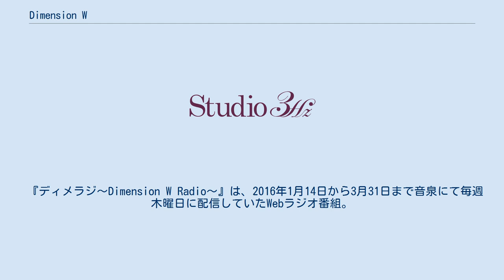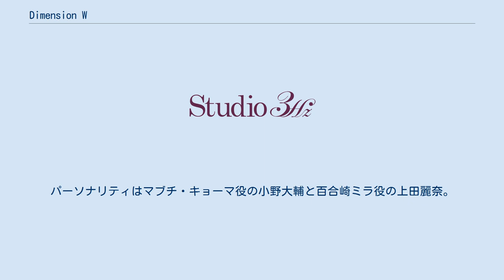Dimension W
オレンジ_(アニメ制作会社)
『Dimension W』（ディメンション ダブリュー）は、岩原裕二による日本の漫画。
『ヤングガンガン』（スクウェア・エニックス）にて2011年19号から2015年23号まで連載された後、『月刊ビッグガンガン』（同社刊）に移籍して2016年Vol.01から2019年Vol.07まで連載された。
 西暦2072年、人類はX・Y・Zに続く第四の次元軸「W」に存在する無尽蔵のエネルギーを取り出すことに成功した。
それを個人携帯用の次元間電磁誘導装置「コイル」に供給する「世界システム」を完成させたことによりエネルギー問題を解決し、世の中のほとんどを「コイル」で賄う世界を築いていた。
 だが、無尽蔵のエネルギーをもってしても埋まらなかった貧困格差は、正規ルートを通さない「不正コイル」による数々の犯罪や、「正規コイル」に存在する制限が存在しない「不正コイル」を扱う犯罪者たちをも産み出し、それら犯罪者から「不正コイル」を破壊し回収を生業とする「回収屋」と呼ばれる者たちが存在するようになった。
 これは、未来都市セントラル47を舞台にした「回収屋」キョーマと、その相棒の女性型アンドロイドのミラの物語。
 2015年7月6日にテレビアニメ化が発表され、2016年1月から3月にかけてTOKYO MX・BS11ほかにて放送された。
ナレーションは石塚運昇。
 基本設定は原作に沿っているが、物語の一部は改変されており、登場しない人物もいる。
 『ディメラジ〜Dimension W Radio〜』は、2016年1月14日から3月31日まで音泉にて毎週木曜日に配信していたWebラジオ番組。
パーソナリティはマブチ・キョーマ役の小野大輔と百合崎ミラ役の上田麗奈。
2015年12月25日にプレ配信が行われた。